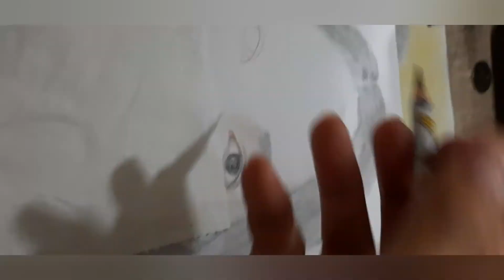my beautiful sister ❤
sa ka kashading muntikan ng maging Kathryn Bernardo 😂😂😂😘🤩😘